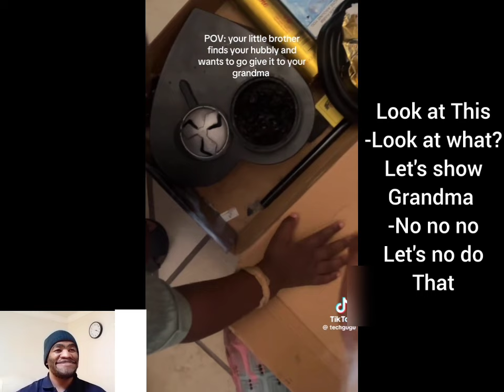Jealous boys caught us 🤣 | I'm leaving south africa | South African living